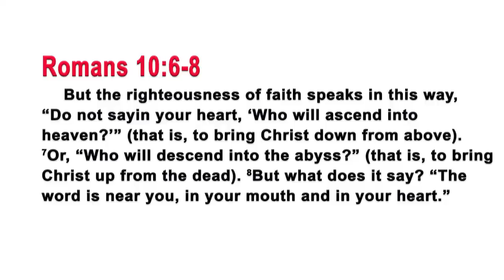Rabbi Tovia Singer Discredits the Doctrine of Original Sin and Reveals Nudity's Significance in Eden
According to a core doctrine of Christian theology, humanity’s sinful state resulted from the "Fall of Man." This hopeless condition has been characterized by the Church as a “sin nature” of all humans through collective guilt. This teaching is based primarily on the epistles of Paul and the writings of Augustine.  What does the Torah really state about the events in the Garden?  In this fascinating broadcast, Rabbi Tovia Singer responds to the core Christian Claim that mankind inherited man’s sinful nature and is forever severed from God as a result of the “Original Sin.”

Moreover, Rabbi Tovia Singer tackles mysteries in the Creation Account in the Book of Genesis.  While its stories are deeply familiar to us, their meaning often seem shockingly elusive.  What are we to make of the relationship between our first parent’s knowledge of good and evil and their awareness of their nudity?  Why did God provide skins for our first parents? In this show, Rabbi Singer takes you on a journey of discovery into the text - revealing layers of meaning that are both startling and profound.